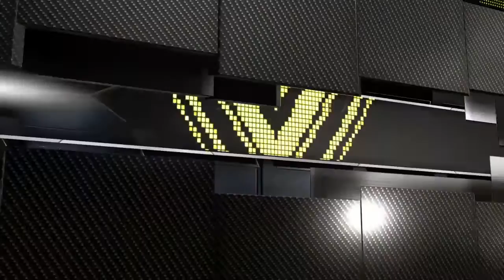TBA 2K16 (2004-2005) - Game 51 - New York vs Carolina